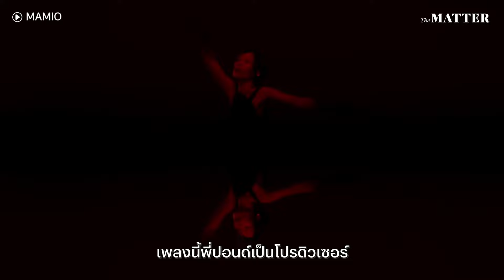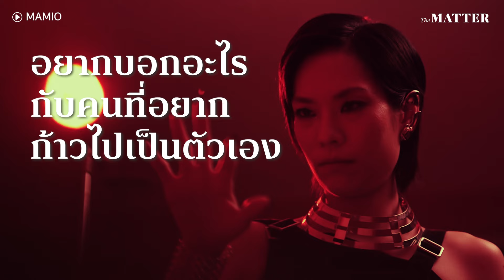อยู่กับปัจจุบัน ใช้ชีวิตที่อยากทำ และอย่ากลัวที่จะเป็นตัวเอง กับ @thisisMAMIO | The MATTER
“เราอยากใช้ชีวิตแบบอยู่กับปัจจุบัน ไม่อยากอยู่กับอดีต ก็เลยตัดสินใจว่า ต่อไปนี้ อยากลองใช้ชีวิตแบบที่อยากทำ”
เมื่อหลายครั้งเราอาจกำลังแคร์คนอื่นรอบตัวจนไม่เป็นตัวของตัวเองอยู่ แล้วแบบนี้ต้องทำยังไงกันนะ?
The MATTER ในโอกาสที่ได้ไปคุยกับ MAMIO (มะเหมี่ยว) ถึงความเป็น MAMIO ทั้งเหตุผลและความรู้สึกที่เธอเลือกจะเป็นเธอในปัจจุบัน จึงขอหยิบเอาเรื่องราวการก้าวไปเป็นตัวเองในแบบที่อยากเป็นของเธอคนนี้มาถ่ายทอดในทุกคนได้รับฟังกัน